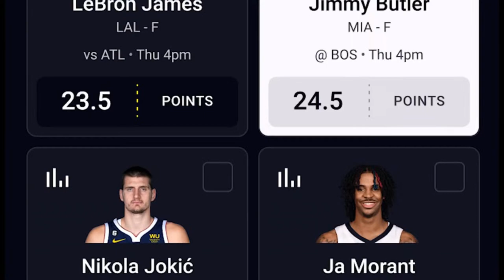LIVE Patriots Daily: Post-Annual League Meetings Mailbag w/ Mark Daniels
Taylor Kyles from CLNS Media teams up with MassLive's Mark Daniels to answer questions from Taylor's mailbag following the NFL's annual league meetings!

Prize Picks! Get in on the excitement with PrizePicks, America’s No. 1 Fantasy Sports App, where you can turn your hoops knowledge into serious cash. Pick more. Pick less. It’s that Easy!